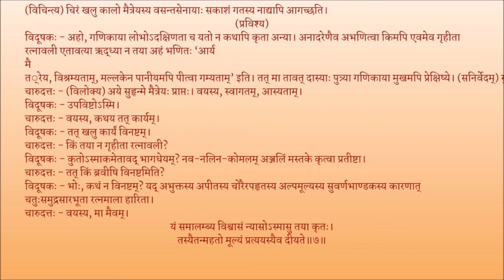मृच्छकटिकम् अङ्कः ०५ पाठः ०१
Act 05

पाठः ०१ - मेघवर्णनम्, विदूषकेन चारुदत्तं प्रति गणिकागृहगमनकथनम्